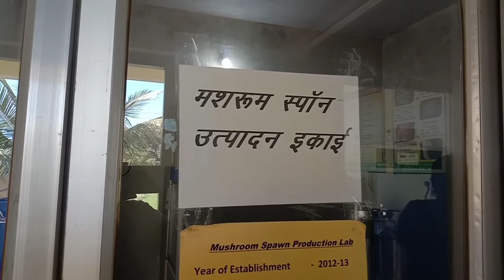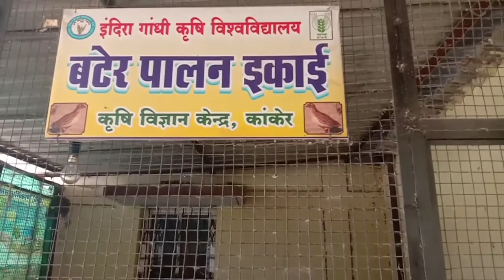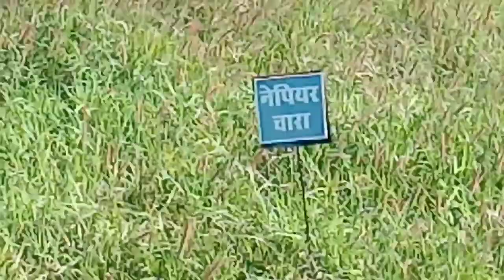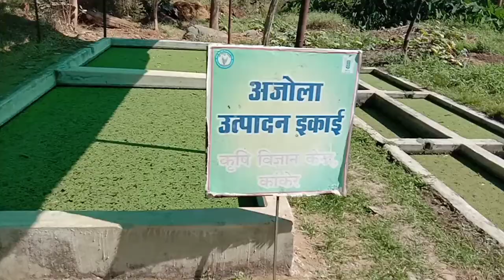Krishi vignan kendr visiting, కొత్తగా వ్యవసాయం చేయాలనుకునే వారికీ పూర్తి ఇన్ఫర్మేషన్